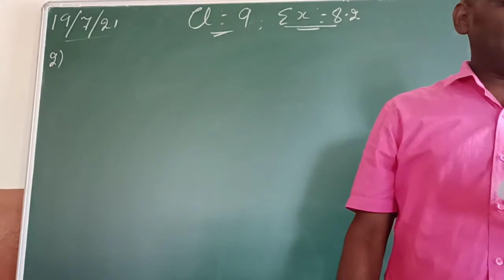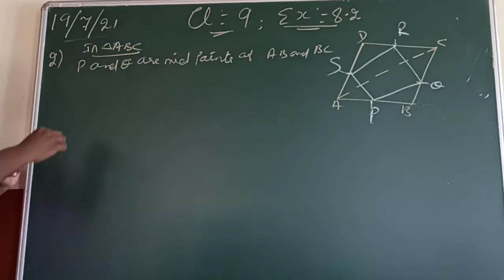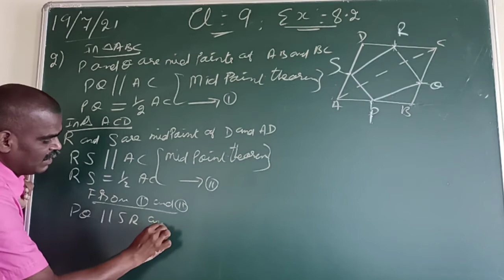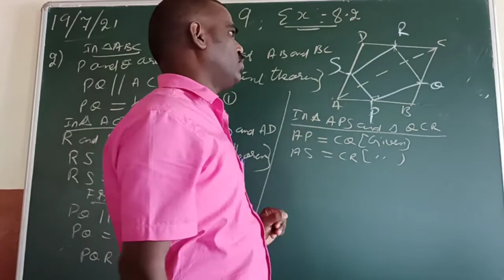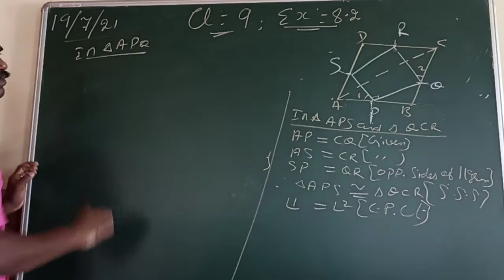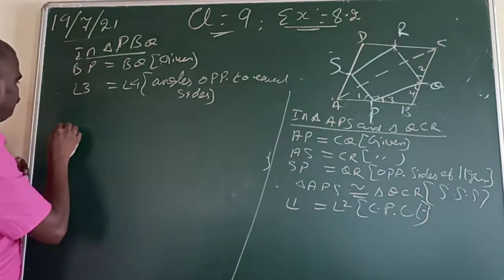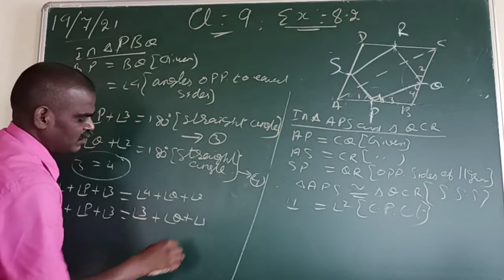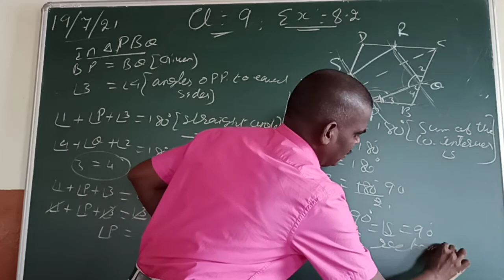Class :- 9, Quadrilateral Exercise:- 8.2